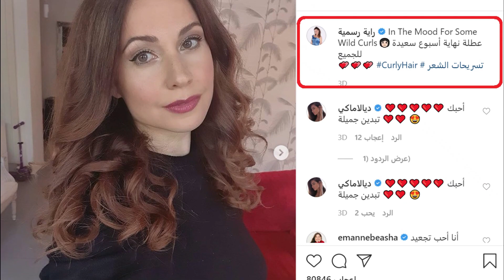المذيعة الجميلة (ريا أبي راشد) تحولت ملامحها بشكل صادم بعد الحجر وحيرة الجمهور : لوك أم عملية تجميل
ريا أبي راشد تحول ملامحها تماما  وتثير حيرة الجمهور .. لوك أم عملية تجميل ؟؟